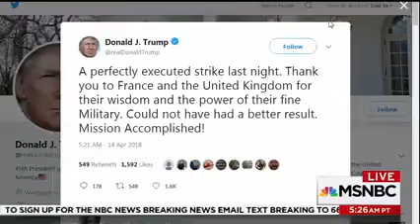04/14/18 Hugh Hewitt Show on MSNBC - 3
04/14/18 Hugh Hewitt Show on MSNBC - Hugh's Views on the Syrian air strikes last night.